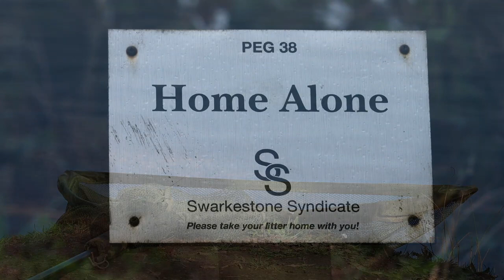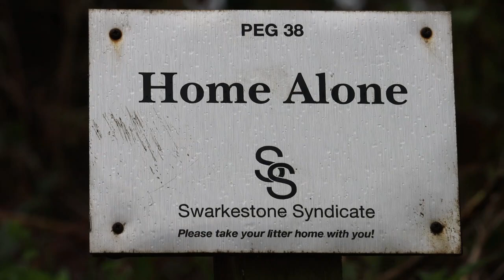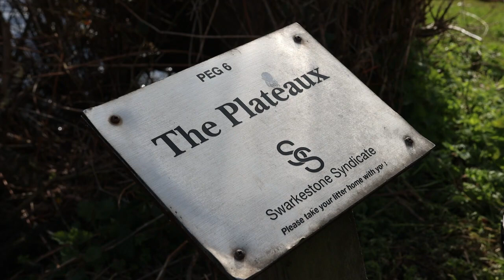Swarkestone - New Beginnings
Join me at my new scenic Midland syndicate, hoping to outwit some of its infamous inhabitants.